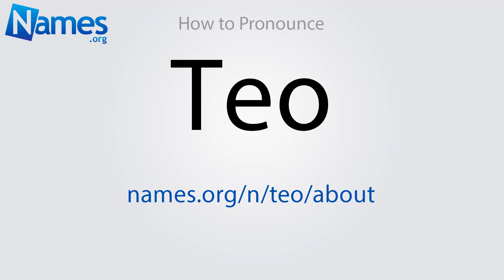How to Pronounce Teo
This video shows you how to pronounce Teo. Record your own pronunciation, view the origin, meaning, and history of the name Teo